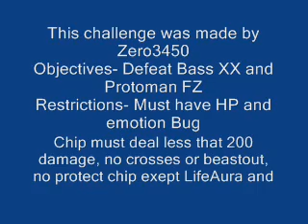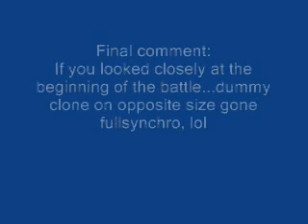Challenge TheSwordUser- Protoman FZ and BassXX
Dang that was all luck...